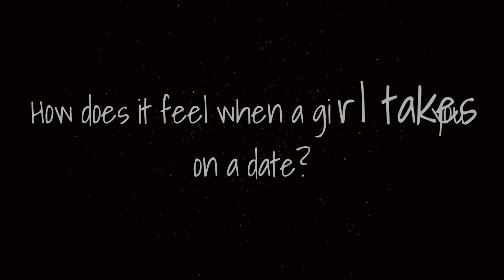Why Should Girl's have all the Fun. Our Valentine's day | Q&A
Our valentines day vlog

Love,
Shyam